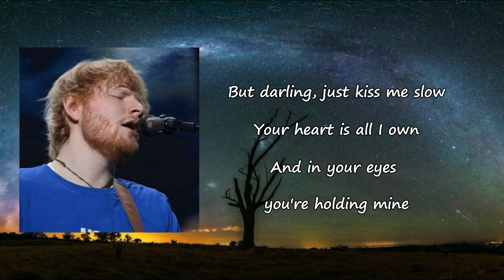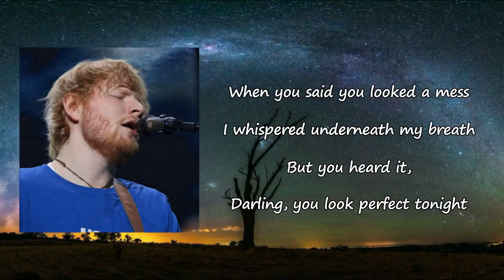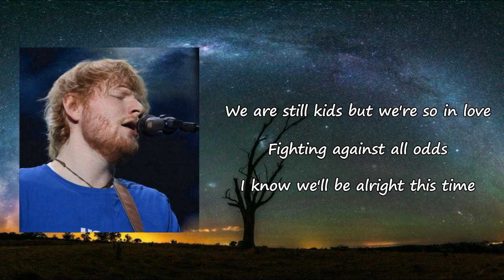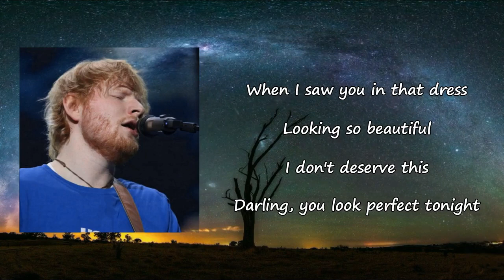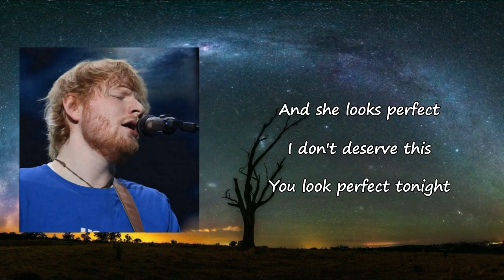Ed Sheeran - Perfect Lyrics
Songs: Perfect by Ed Sheeran
Album